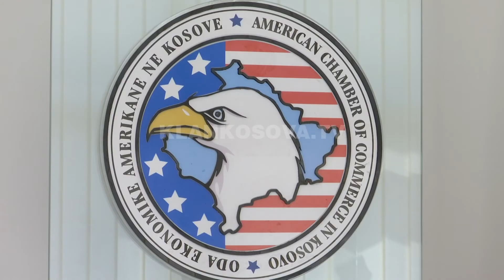OEAK, mos të mblidhen premiumet - 22.06.2017 - Klan Kosova